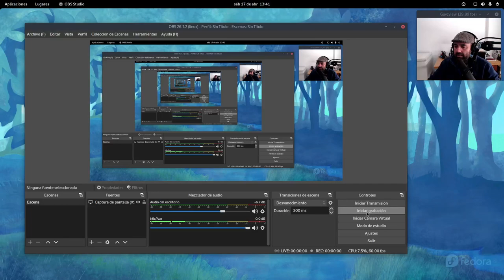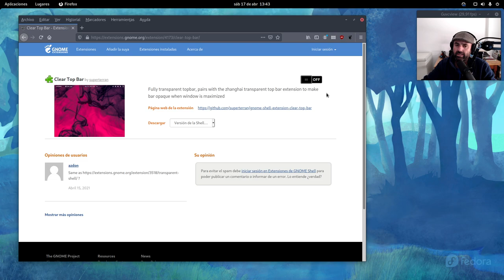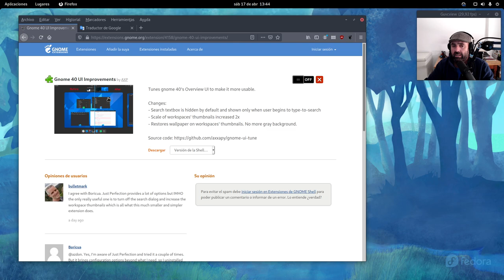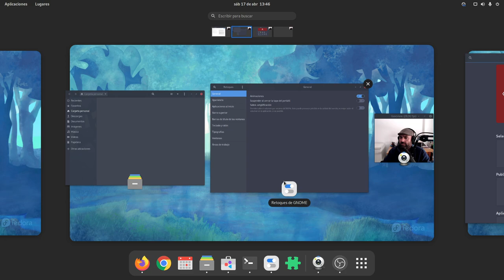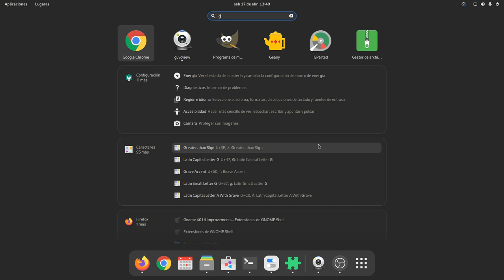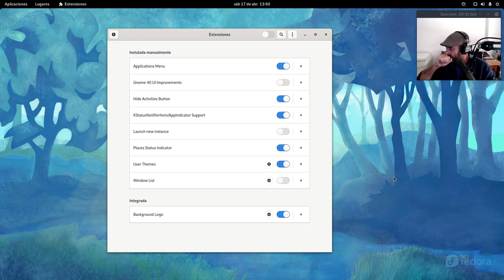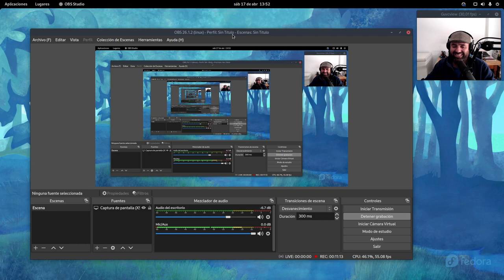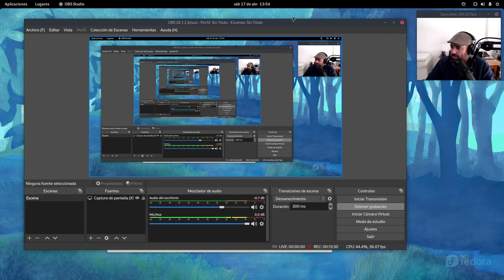Gnome 40 UI Improvements: Obligada extensión para Gnome 40 si quieres ser la envidia del barrio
Hoy te traigo una extensión para Gnome 40 con la que puedes ser el más chulo del barrio, la envidia de tu cuñao.

- Esconde el cuadro de búsqueda hasta que no escribamos algo para buscar
- Aumenta las miniaturas de los espacios de trabajo un 2x
- Coloca el fondo de pantalla en las miniaturas de los espacios de trabajo